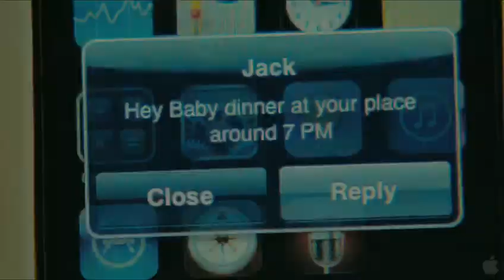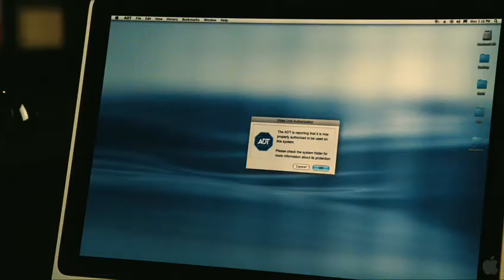Resident, The Trailer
,movie trailers,new movies,hd trailers